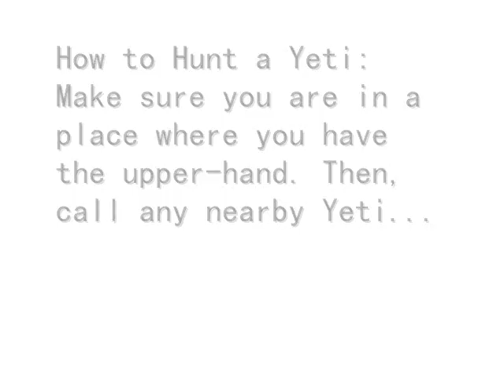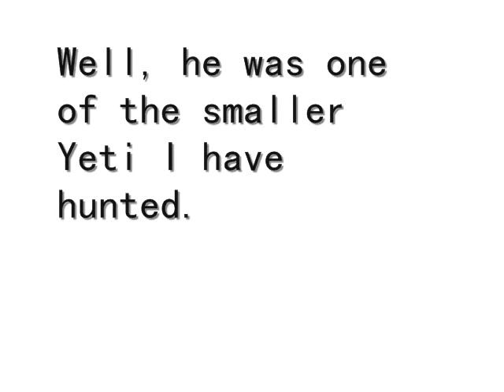Hunting Yeti With A Rifle And A Shotgun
Hunting the unlockable bonus animal, the Yeti, in "Carnivores 2 Ice Age," at McRath's Island with a rifle and a double-barrel shotgun, no cheats.